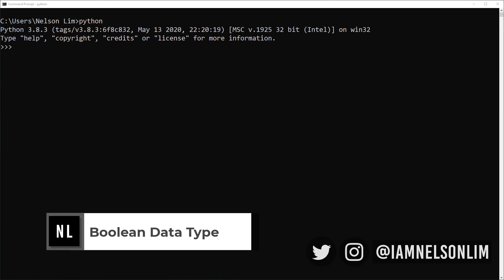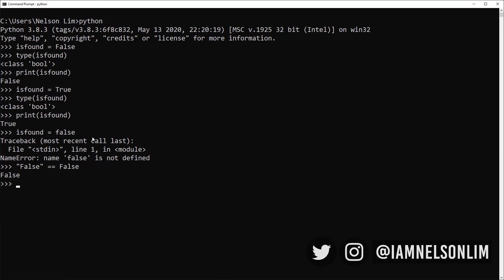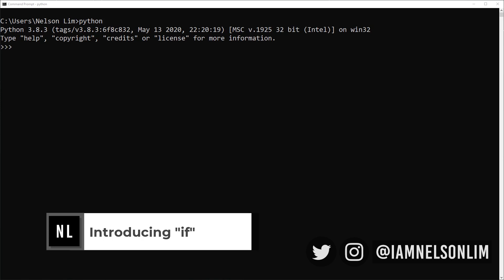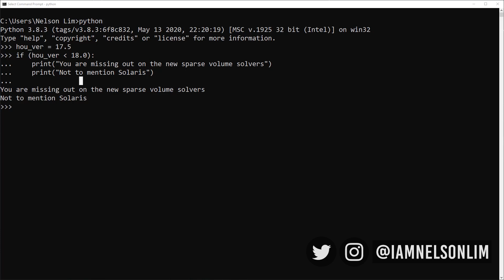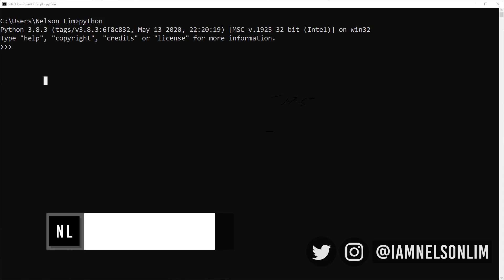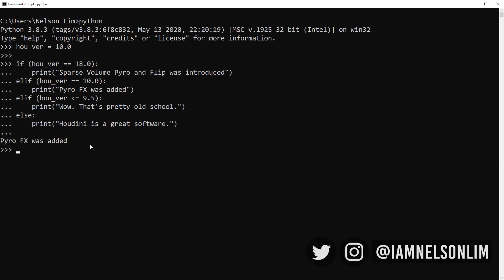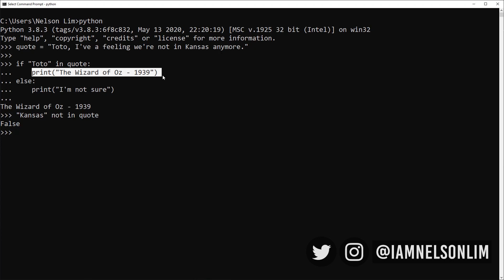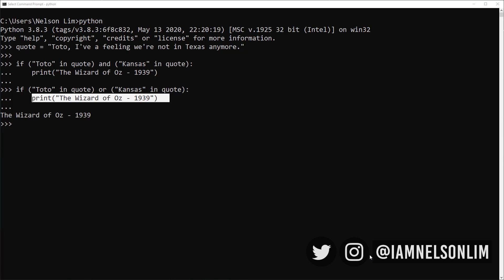Python for the Anxious CG Artist #06 – Making Choices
It's all about showing you how to teach the computer to make smart decisions this week.

We will be learning about the boolean datatype, comparison operators, the if statement and how to use operators like "in", "not", "and" and "or".

This series does not assume you have any prior programming knowledge.

If you are joining us in the middle of this series, the series was designed to be taken step by step.

0:38 - What is the Boolean Data Type?
2:30 - What are Comparison Operators?
4:03 - How to use the "if" statement?
8:01 - How to combo the use of "else" and "elif" in making decisions?
10:53 - How to use "in" and "not in"?
12:18 - How to use "and" and "or" to create more complex decisions?

Sign up for my FREE Insider's Newsletter for More Tips and Insights